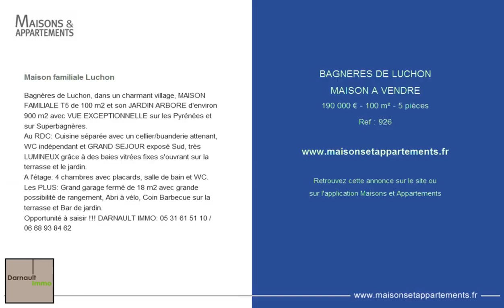BAGNERES DE LUCHON - MAISON A VENDRE - 190 000 € - 100 m² - 5 pièces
Référence : 926

Maison familiale Luchon
Bagnères de Luchon, dans un charmant village, MAISON FAMILIALE T5 de 100 m2 et son JARDIN ARBORE d'environ 900 m2 avec VUE EXCEPTIONNELLE sur les Pyrénées et sur Superbagnères.
Au RDC: Cuisine séparée avec un cellier/buanderie attenant, WC indépendant et GRAND SEJOUR exposé Sud, très LUMINEUX grâce à des baies vitrées fixes s'ouvrant sur la terrasse et le jardin.
A l'étage: 4 chambres avec placards, salle de bain et WC.
Les PLUS: Grand garage fermé de 18 m2 avec grande possibilité de rangement, Abri à vélo, Coin Barbecue sur la terrasse et Bar de jardin.
Opportunité à saisir !!! DARNAULT IMMO: 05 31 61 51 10 / 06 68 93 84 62